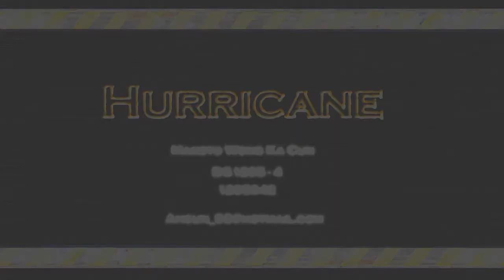MechaDemoereel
DemoReel for my modeling 2 subject ~
only got 10 week to do it so here my final outcome ~
too bad it still not as good as the other have to improve it once i got time

Program used
Autodesk Maya 2013
After Effect cs 6